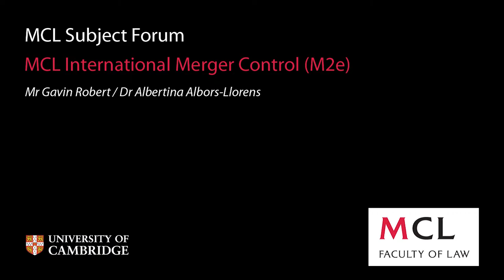MCL Subject Forum 2014: (M2e) International Merger Control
A student subject forum presentation given by Gavin Robert and Albertina Albors-Llorens who will lead a module on International Merger Control on the MCL in 2014.

For more information about the MCL and the subjects available for study, please refer to the MCL